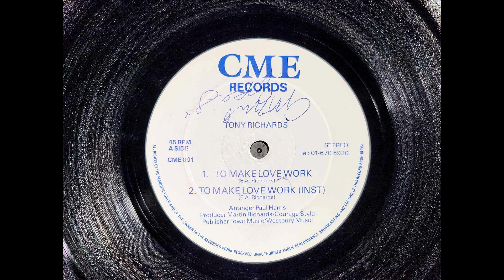Tony Richards - To Make Love Work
Obscure Lovers Rock UK street Soul